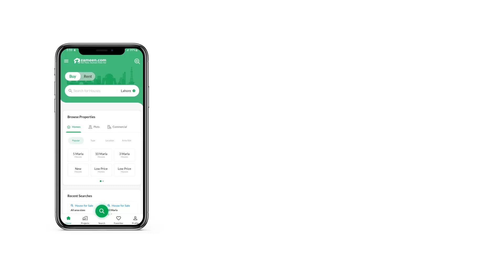4 MARLA COMMERCIAL PLOT FOR SALE IN PHASE 8 BAHRIA TOWN RAWALPINDI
plot for sale in bahria town phase 8 Whatever kind of Commercial Plot you are looking for, you are in the right place to find it. Buying this property today can save you from future hassles. You know, a similar 4 Marla sized property can turn out to be really hard to find, so you should definitely grab this offer while it's still available. The property is secure and well-constructed with modern features, so a demand of PKR Rs. 32,500,000 is quite reasonable. The end users find Bahria Town Phase 8 - Block A1 the best place to meet their varying needs. You can find several property options to your liking in Rawalpindi, if you give us a chance to show you.